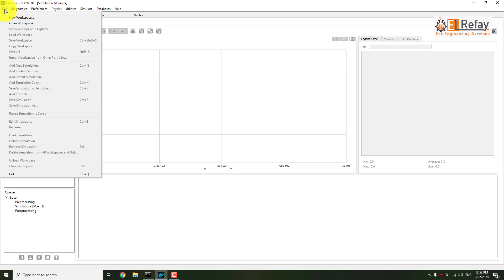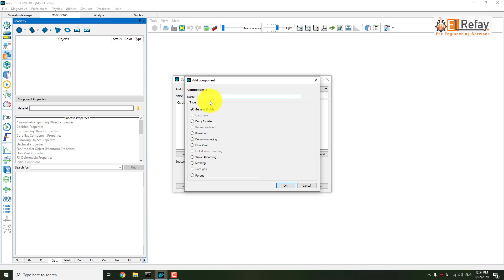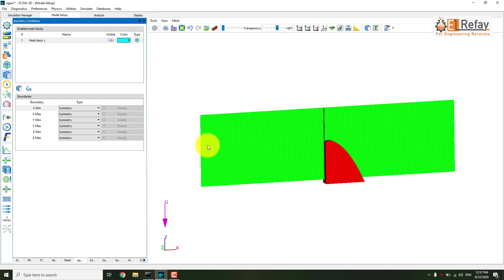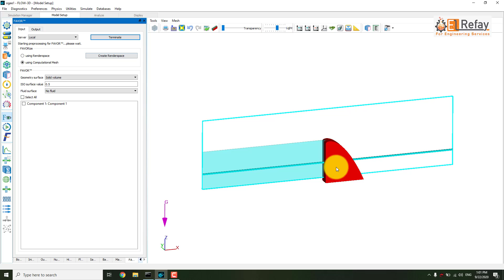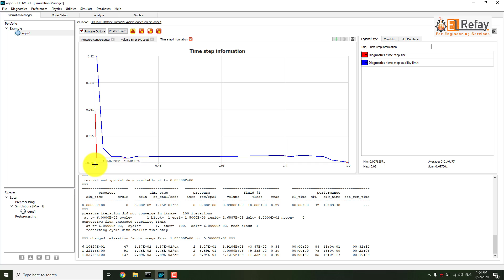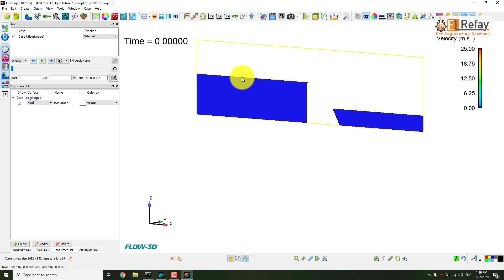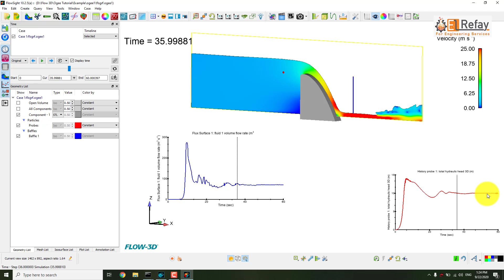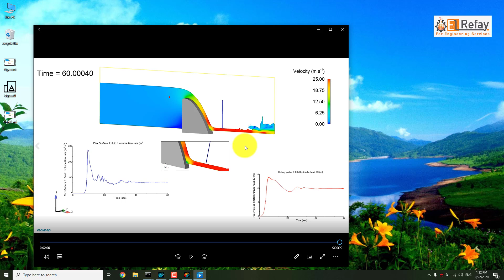Using CFD (FLOW-3D) for beginners in water محاضرة لكيفية أستخدام برنامج محاكاة فى مجال المياه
ان كنت من المهتمين بمجال ال CFD فإليك هذه المحاضرة عن كيفية استخدام برنامج ال Flow-3D الخاص بمجال ال CFD للمبتدئين  باللغة العربية
It is our pleasure to provide you with a session on how to use FLOW-3D (a CFD program). This session for beginners and in Arabic narrative.